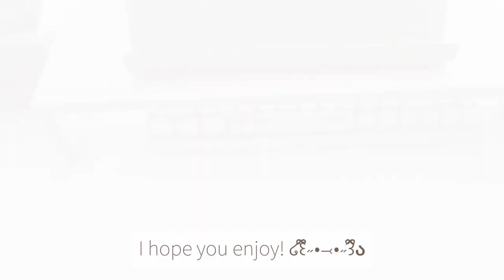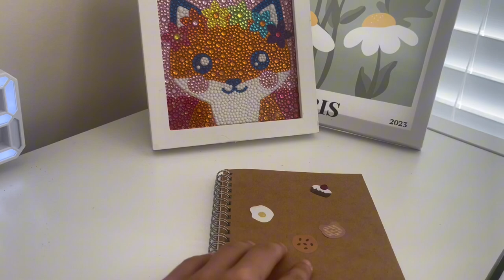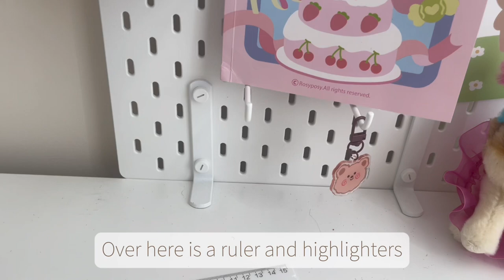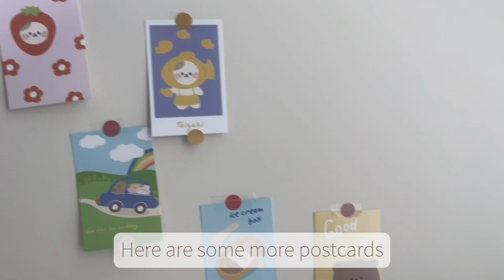desk setup tour ₊˚🖇️✩ ₊˚🎧⊹♡ // 🍰 short vlog 🎶🍮//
heyoo!

music 🎶 credit:

animal crossing music - NOT MINE DO NOT CREDIT ME